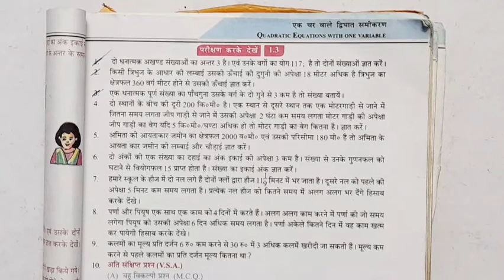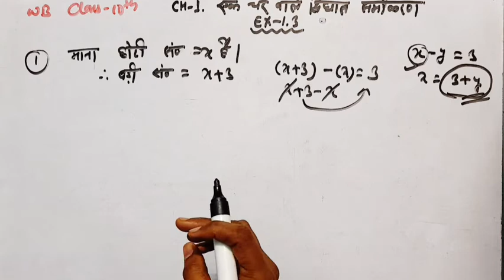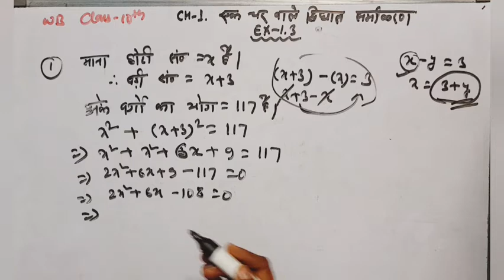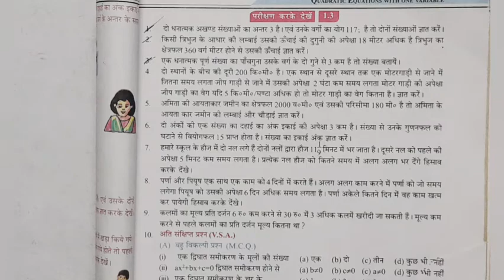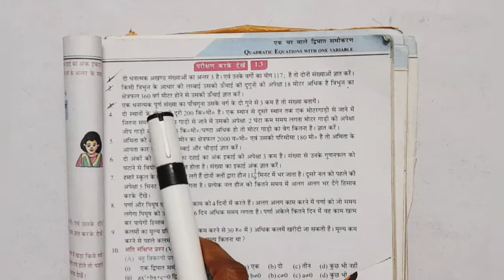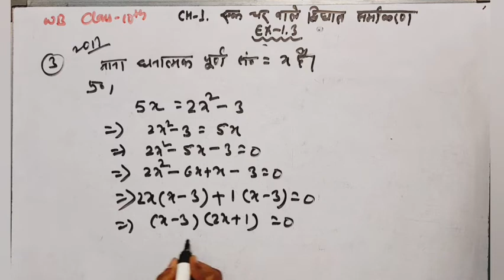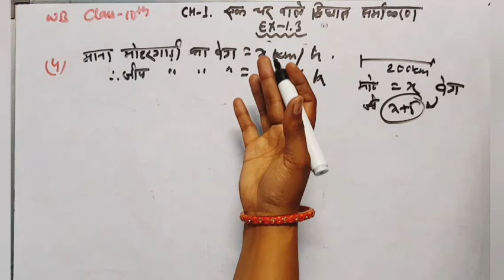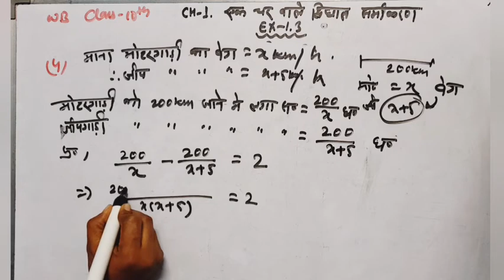WB Class10th Maths |Ch-1|Ex-1.3|Qno.1,2,3,4एक चर के साथ द्विघात समीकरण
वीडियो में अध्याय 1 . का समाधान है
 कक्षा 10 वीं पश्चिम बंगाल
 अभ्यास 1.3प्रश्न संख्या 1,2,3,4 For Hindi medium

the video contains the solution of chapter 1 adhyay 1 Ek Char wale dighat samikaran
Abhyas 1.3 question number 1 2 3 4